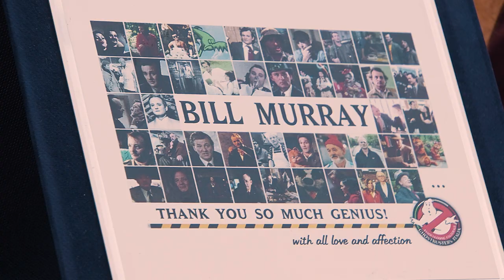RomaFF14 | Highlights Bill Murray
Gli highlights del Premio alla Carriera consegnato da Wes Anderson a Bill Murray